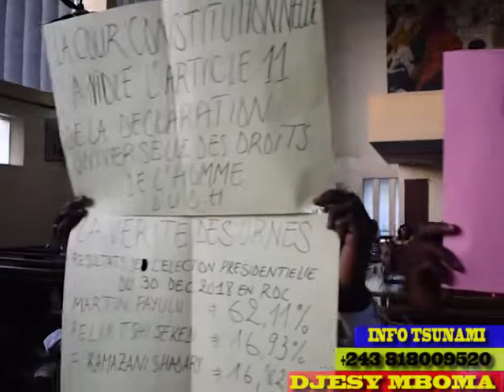Martin fayulu n'a Saint Joseph messe des opposant